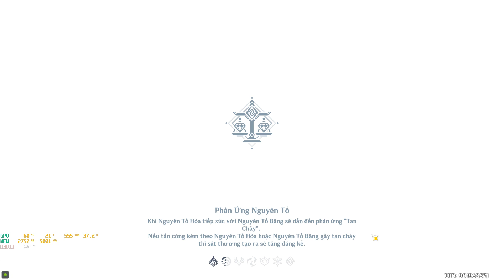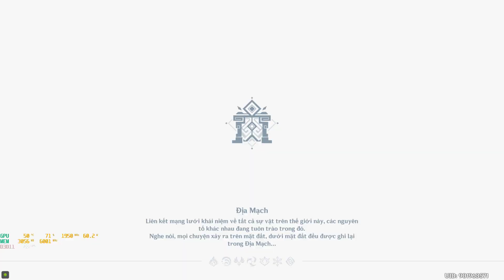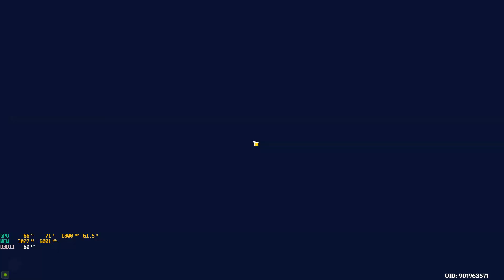Liy.011. Chương đệm - Màn 1: Phong Khởi Hạc Quy 03.End